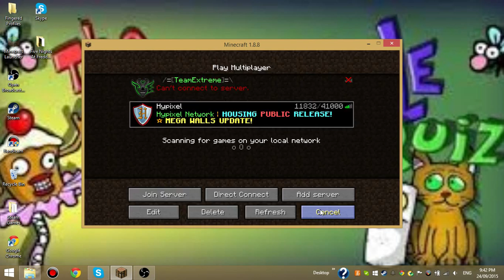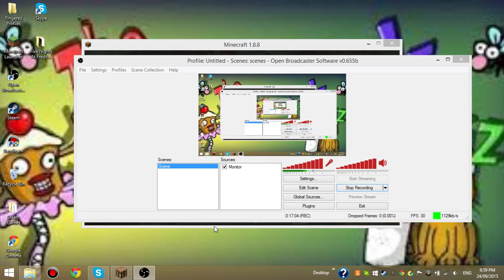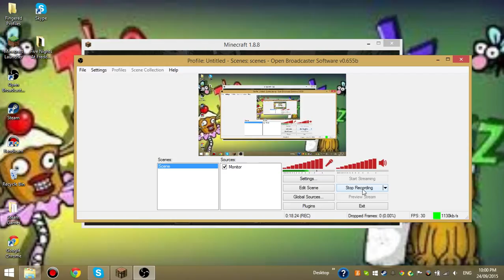EVEN MORE EXPLORING! | Minecraft #7 ( Survival )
Hello everybody and fellow gamer's and welcome back to Minecraft I've just looked how long ago i uploaded the last video 2 MONTH'S WOW that is a long time so it was a good idea to upload this video so its been a while so Enjoy!